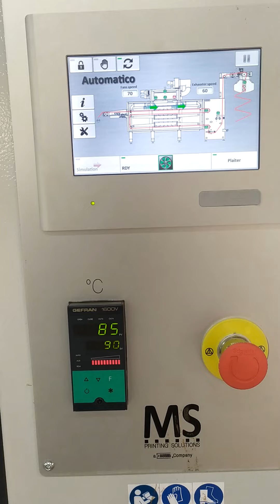Digital fabrics printing MS Italy